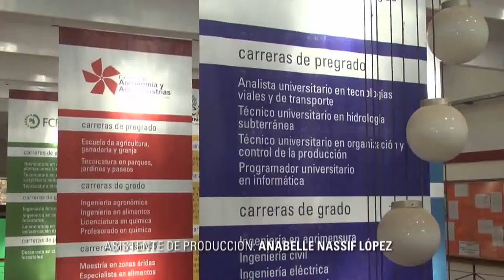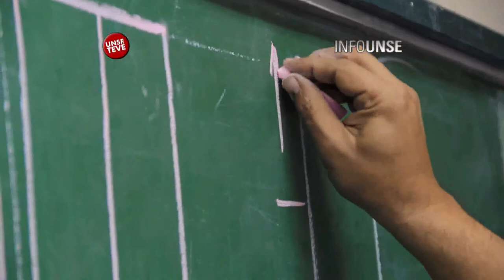INFO UNSE 12/08/2014